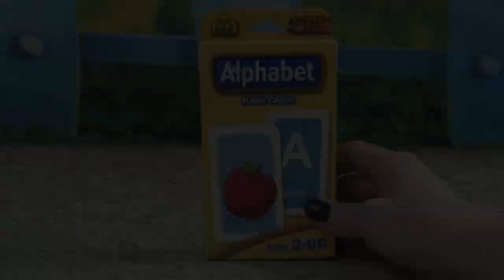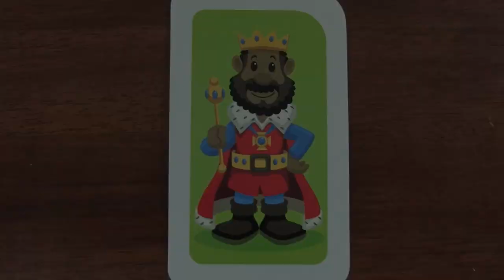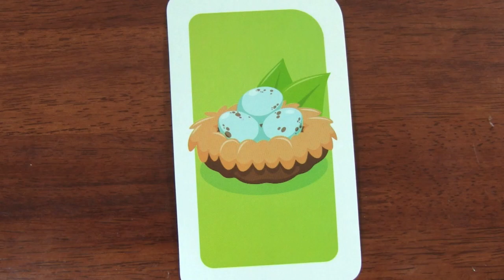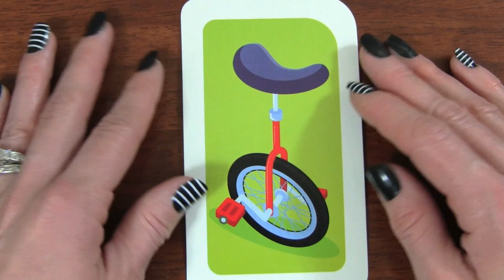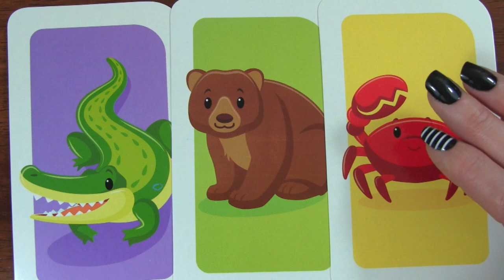Learn ABC Alphabet! Fun Educational ABC Alphabet Video For Kids, Kindergarten, Toddlers, Babies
Learn ABC Alphabet a fun educational ABC Alphabet Video using ABC Flash Cards!  This Kid Friendly TV educational YouTube video teaches babies, toddlers, kindergarten, and kids children in preschool the letters, ABC, alphabet, using ABC Flash Cards.  Join Kid Friendly TV in this Learning ABC video.

Kid Friendly TV is a toy channel for toddlers, preschool children, and kids of all ages who love toys!

MORE FUN TOY VIDEOS

Disney Frozen Little Kingdom Elsa and Throne Frozen Playset NEW 2016 Frozen TOY with Queen Elsa

Sofia The First & Baby Alive Have Play Doh Disney Princess Tea Party With Play Doh Food

Doc McStuffins Pet Vet LAMBIES NEW KITTY WHISPERS Play Episode "Smitten With A Kitten” YouTube Video